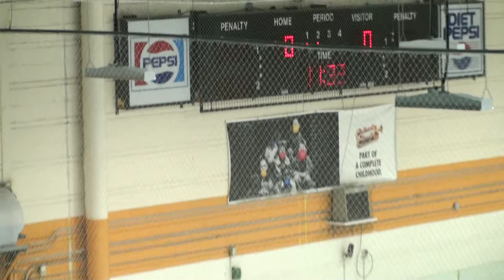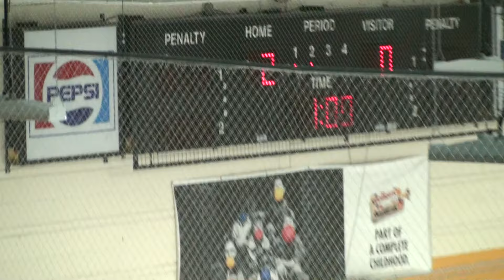20161113R WH - P2